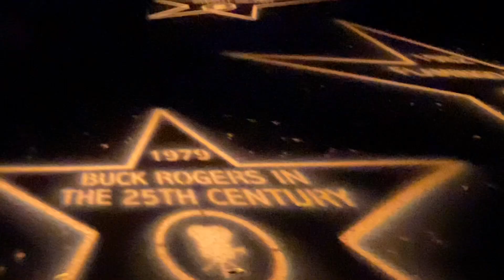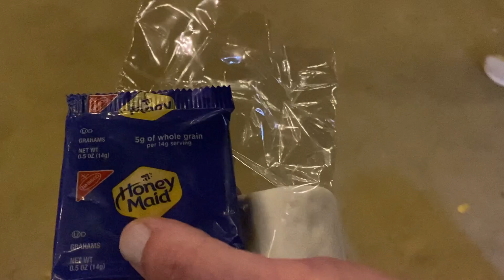ВОТ УМЕЮТ АМЕРИКАНЦЫ СОЗДАТЬ